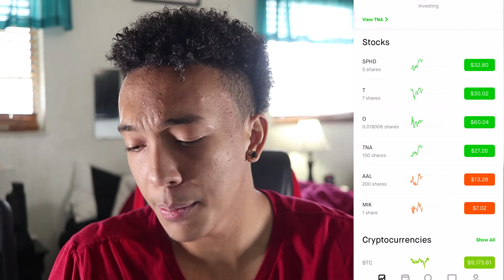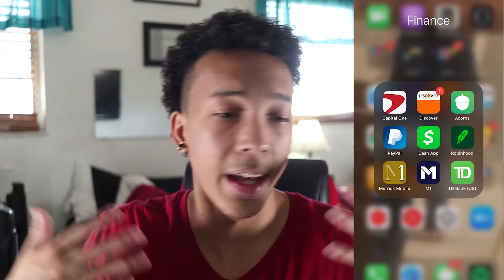My Moves For This Week | Robinhood Investing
In This Video I go through the call options I plan on filling this week for AAL and TNA  , THANK YOU GUYS FOR WATCHING!